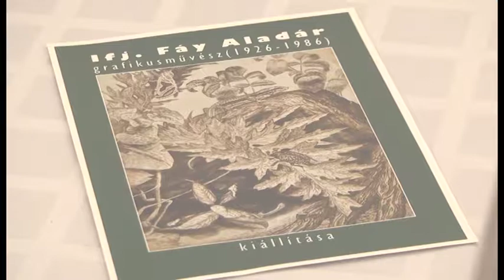KIÁLLÍTÁS FÁY ALADÁR ALKOTÁSAIBÓL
Ifjú Fáy Aladár grafikusművész alkotásaiból nyílt kiállítás a Régi Kaszinó Étteremben. A művész mélyen vallásos ember volt, aki hivatásának, családjának és a képzőművészetnek élt. A kiállítás december elejéig látogatható a Régi Kaszinó Étterem nyitvatartási idejében.